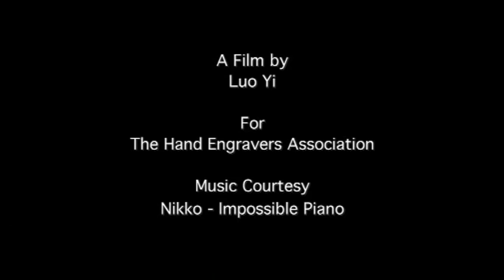Master Engraver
A warm portrait of the prestigious gun engraver Ken Hunt, commissioned by Hand Engravers' Association of Britain for their Awards Ceremony.